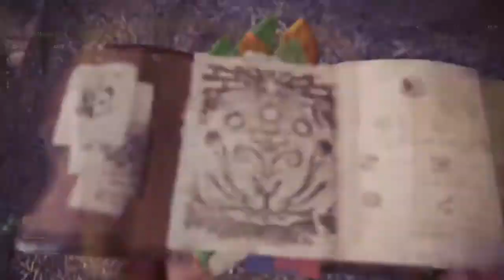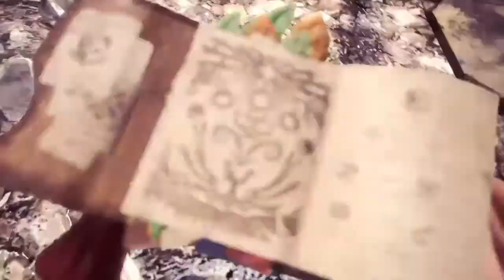MHW Iceborne: A Sky & Sea of Fire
Showcasing the event quest A Sky & Sea of Fire